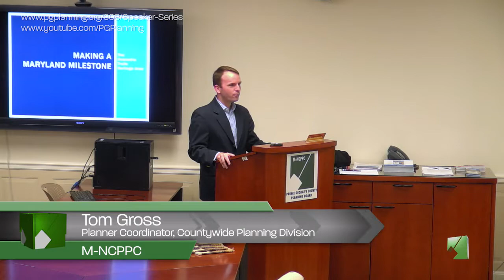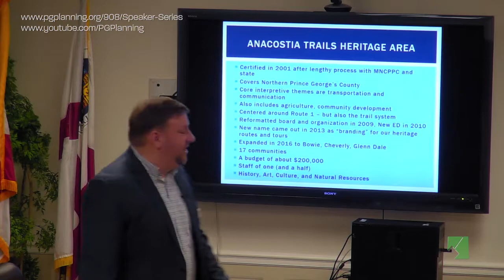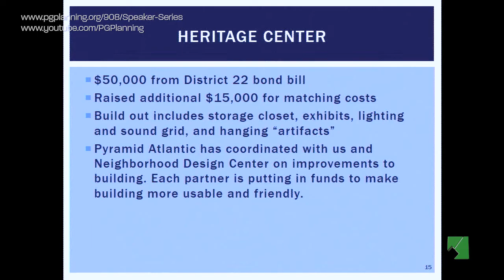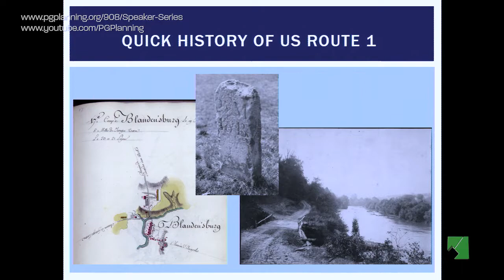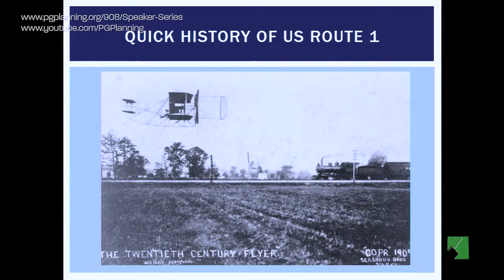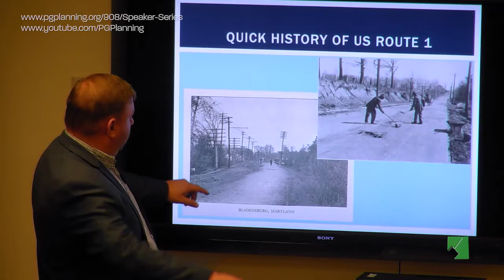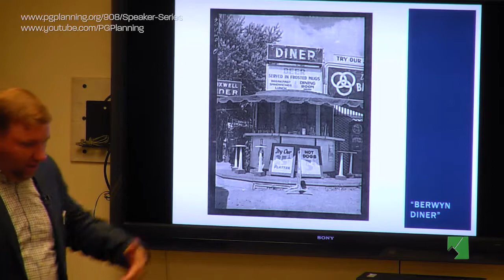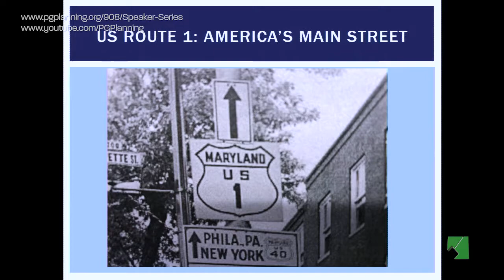Speaker Series Nov 28, 2018 - Making a Maryland Milestone: The Anacostia Trails Heritage Area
Making a Maryland Milestone: The Anacostia Trails Heritage Area
Speaker: Aaron Marcavitch, Executive Director, Maryland Milestones/Anacostia Trails Heritage Area, Inc.

SUMMARY:

Attendees will learn about the history of US Route 1 in Prince George’s County, the impact of this transportation corridor, and the development of a Heritage Area to revitalize the region through history, historic preservation, arts, and natural resources. Details on grant funding, partnership development, and how Heritage Areas might work throughout the County will be discussed. Get ready to learn about the outstanding economic development progress for the area accomplished through effective collaborations.

About Our Speaker: Mr. Aaron Marcavitch is the Executive Director of Maryland Milestones/Anacostia Trails Heritage Area Inc., a heritage tourism organization based in Hyattsville, MD. He has degrees in public history and historic preservation and has worked in the fields of community development, heritage, and historic preservation for over fifteen years. He is the past chair of the County’s War of 1812 Commission and past chair of the Capital Trails Coalition. He lives in Greenbelt – a planned utopian community from the 1930s.  The session is pending for certification maintenance (CM) credits.